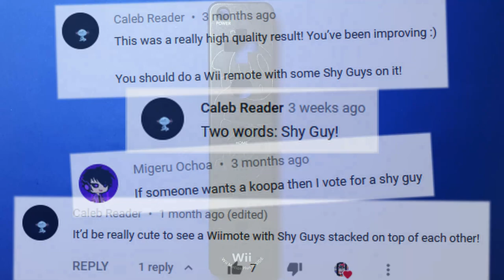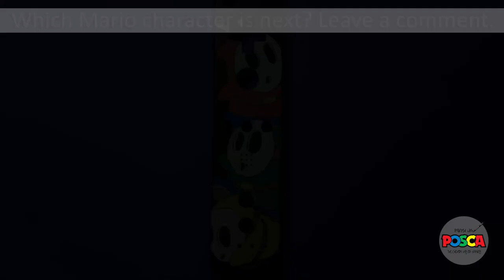Shy Guy – Painting ALL Mario Characters onto Wii Remotes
The new episode of “Painting ALL Mario Characters onto Wii Remotes” is about the small annoying, but also cute enemies known as Shy Guys. One of you suggested to stack some Shy Guys and we were amazed by the idea as stacked Shy Guys are perfectly suited for the lathy Wiimote.

We like that there are many different Shy Guys wearing clothes in different colors and having various abilities. This variation is great, since it’s harder to brace oneself for them. It’s a shame that Shy Guys don’t appear more often in regular Mario games other than the Yoshi series.

As always you can decide which Super Mario character should be painted next. The one with the most comments (likes are also considered) will be featured in the next episode. 😊

You can find the playlist to the series "Painting ALL Super Mario Characters onto Wii Remotes"

Used materials:

• Matte clear spray varnish (for priming and sealing the motive)
• Posca Pens: PC-1MR (black), PC-1M (black, white), PC-3M (the other colors)

POSCA:

We have finally a cooperation with one of the world's largest and oldest manufacturers of art supplies – Faber-Castell.
Big thanks to Faber-Castell for providing us with Posca paint pens.

Used software:

• GIMP 2.10.8

Title: Mario Kart 8 - Shy Guy Falls - Music
Uploader/Composer: AlfredDerCreeper